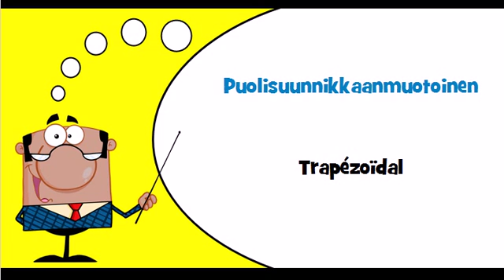J'apprends le finnois Thème = Rond